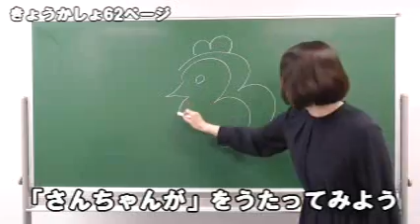【札幌市】学習課題 小学校１年音楽 5月18日～5月22日